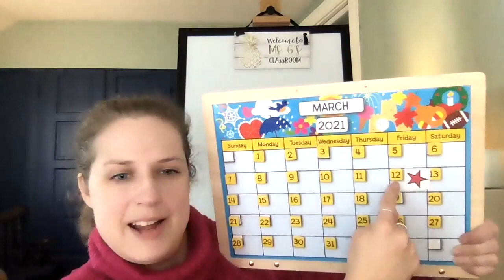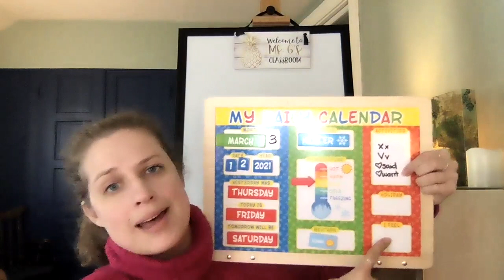Calendar 3-12-2021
This video is about Calendar 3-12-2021